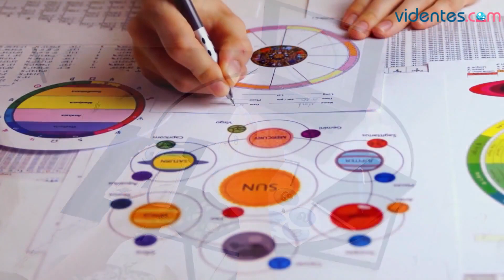HORÓSCOPO DIARIO 🌞🔥⭐ TAURO ♉ SÁBADO, 11 DE MAYO DE 2024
Horóscopo de Tauro para hoy, sábado 11 de Mayo de 2024. El horóscopo para hoy: descubre tu futuro gracias a mi horóscopo diario para ti.